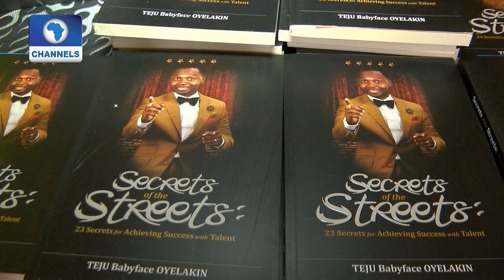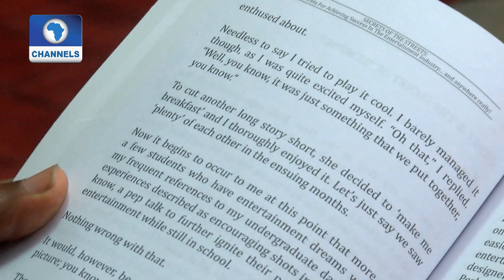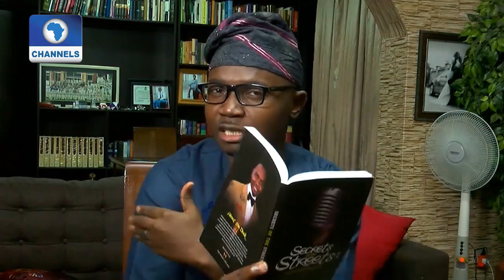Channels Book Club Features Teju Babyface Author, 'Secrets Of The Streets' Pt. 2